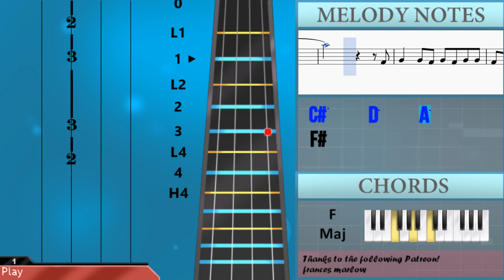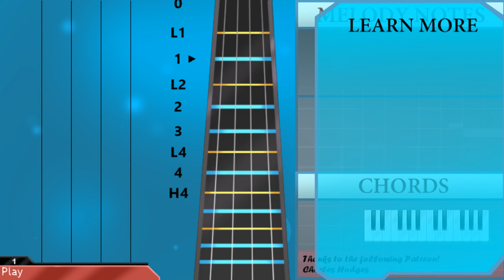How to play Let It Go (Frozen) by Idina Menzel on Violin (Tutorial)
The easiest way to learn how to play Let It Go (Frozen) by Idina Menzel on the violin. It's a violin tutorial for Let It Go (Frozen) by Idina Menzel.

EasyViolinLesson teaches you to play the your favorite instrument, through easy and simple animation so that you too can learn how to play Let It Go (Frozen) by Idina Menzel on the violin easily. A violin tutorial with visual animation graphic.

Notes of the tutorial:
Db5 D5 Gb4 Db5   D5
Db5 D5 Gb4 D5   Db5   E4
B4 Db5 E4 B4   Db5   E4
A4       G4
D5 Db5 Gb4 D5   Db5   E4
A4       Ab4     E4
Gb4   Gb4   Gb4   Gb4 Gb4
Gb4 E4 D4 D4     D4 D4
E4 E4       D4 Db4 B3
E4
Gb4 Gb4 Gb4 Gb4     A4 A4
Gb4       E4 D4
E4 Gb4     E4 D4 E4
Gb4 Gb4   A4   B4
A4   Gb4   A4   A4
A4   G4   Gb4   G4
Gb4
Gb4 Gb4 E4 D4   E4
Gb4 Gb4 E4   D4
B3
E4 E4   A4   A4
E4   E4   A4 B4 B4
B4 A4 B4 B4   A4
B4 Db5   D5   Db5   Db5
A4 B4
Db5   D5
D5
B4 B4 B4   B4 Db5   D5
B4 Db5 D5
A4 Gb5 Gb5
E5       D5 E5 Gb5
Gb5   G5   Gb5 E5 D5
E5 D5
A5     Gb5     E5
D5   D5
A5 A5   Gb5     D5
D5 D5
Db5     A4     A4
Gb4
G4   G4 Gb4 G4 Gb4 G4 G4
Gb4 D4   D4 G4 D4 G4 Gb4
A4   A4 D5 E5
A4 A4 E5 D5 Db5 D5
E4 Gb4 Gb4 Gb4 Gb4   Gb4
D4       D4
A4   A4 G4   Gb4   E4
D4 E4
Gb4   Gb4 Gb4   A4   B4
A4       A4
D5   D5 Db5   B4   B4
E4   E4   A4   B4
A4 B4   A4   B4
Db5   D5   E5   A4
E4   A4   E4 A4 B4
Db5   D5
D5 Db5 B4
B4 B4 B4   Db5   D5
E5 D5   B4 Db5 D5
A4 Gb5 Gb5
E5       D5 Gb5
E5 D5
A5     Gb5     E5
D5
A5     Gb5     D5
D5 D5
Db5     A4     A4
G4 C5 D5 C5 F5 E5 D5 C5
Bb4 C5 D5 B4 C5 D5 F4 Gb4
G4 C5 D5 C5 F5 E5 D5 C5 Bb4 C5 D5 B4 C5 D5 F4 Gb4
G4 C5 D5 C5 F5 E5 D5 C5 Bb4 C5 D5 B4 C5 D5 F5 Gb5
G5   G4 Gb4   G4   A4
B4   C5   D5   F5
E5   D5   C5   D5
G4 Gb4   G4   A4
A4 Ab4   A4   B4
Db5   D5   E5   G5
Gb5   E5   D5   E5
E5   D5 E5   Gb5   G5
G5 G5 G5
Gb5       A4 A4 E5
D5 B4 B4
E5 D5       B4 Db5
D5       A4 Gb5 Gb5
E5       D5 Gb5
E5 D5
A5     Gb5     E5
D5   D5
A5     Gb5     G5 Gb5
E5 D5
D5 D5
Db5     D5     A5
Gb4
Gb4 D4